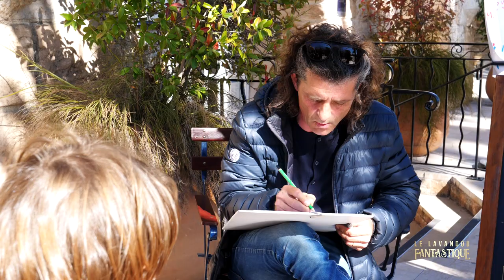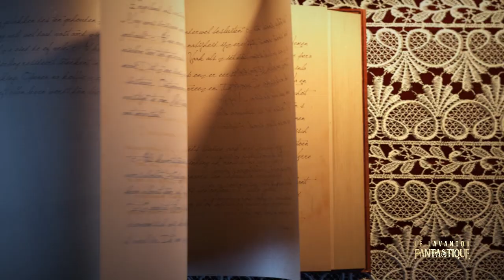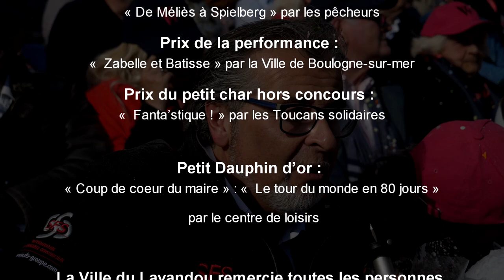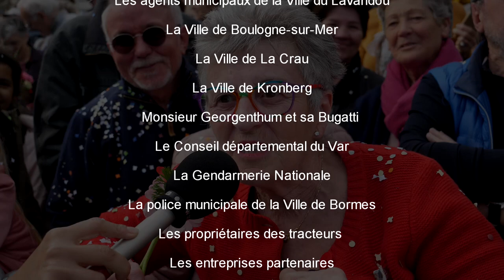CORSO 2019 "Fantastique"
Revivez le "Fantastique" corso fleuri du Lavandou !
Dimanche 17 mars 2019, dix-huit chars ont défilé sur la promenade du front de mer devant des milliers de personnes.  "Alice au pays des merveilles", "Peter Pan", "Circus !", Le centaure Orelus"... des créations originales captées par Guillaume Voiturier et son équipe.